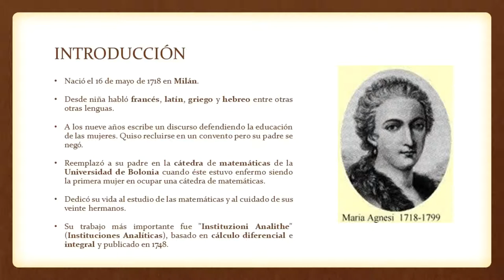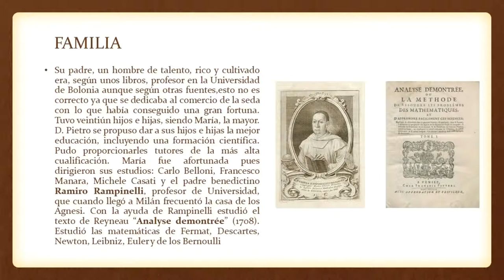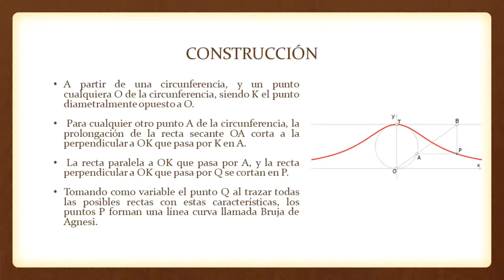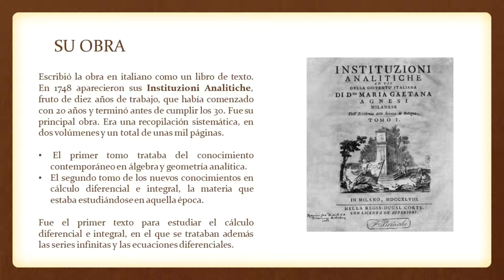MARÍA GAETANA AGNESI